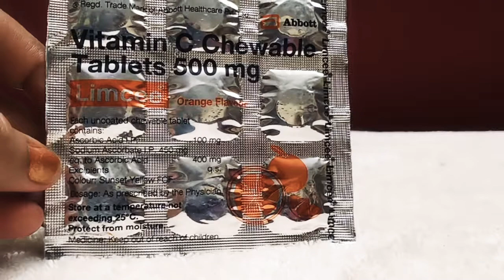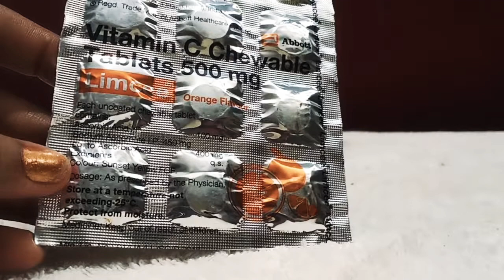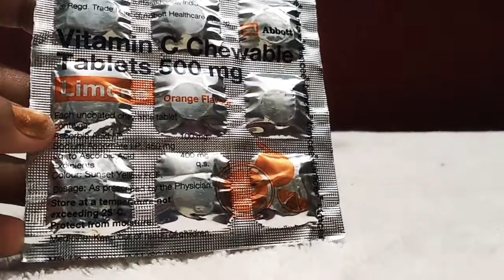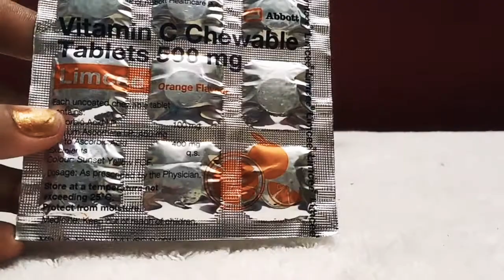Limcee vitamin C benefits for skin || limcee tablet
limcee tablet benefits and side effects .
limcee tablet benefits.
limcee.
limcee 500.
limcee tablet khane ke fayede.
limcee for skin whitining.
limcee tablet benefits for skin.